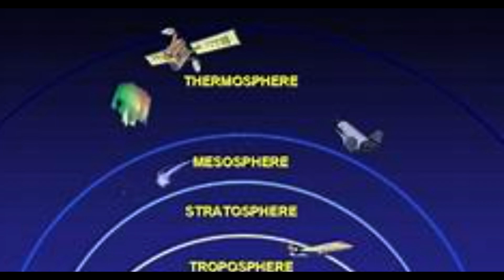Defying Gravity: The Fight Against Pollution in Outer Space | CA Analysis Edmass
Are you concerned about the environment? Do you want to do what you can to help? Take a look at the film Defying Gravity: The Fight Against Pollution in Outer Space, and then come learn about the impact of pollution in outer space at CA Analysis Edmass!

In this film, you'll see the effects of pollution on both the Earth and in outer space. You'll learn about the fight against pollution and the effects it has on both our planet and the stars. After watching this film, you'll be more motivated to do something to help the environment!
Pollution at outer space of earth orbital atmosphere. My awareness channel tries to spread message on issues on Education & careers and health issues, fitness and even social issues. Dementia-Insidious threat. Dementia-an insidious heal threat. Let's tackle it wisely and live the life to the fullest. Spread message of health issue awareness and spread love.

Pollution at outer space of earth orbital atmosphere; CA analysis Edmass
The Shocking Truth: Pollution Threatens Earth's Outer Space | CA Analysis Edmass

The Invisible Threat: Pollution Invades Earth's Orbital Atmosphere | CA Analysis Edmass